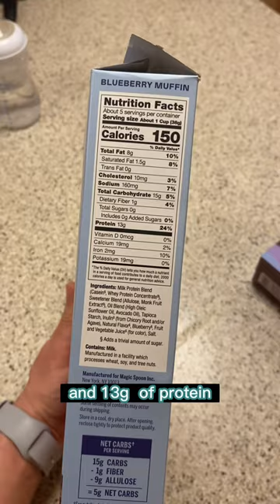Nutrition Doctor Reviews Magic Spoon High Protein Cereal